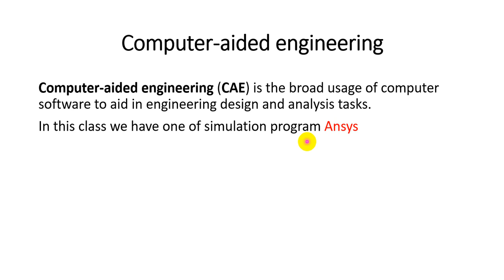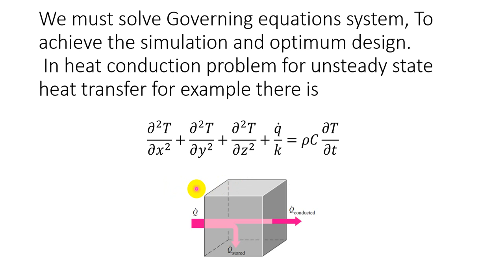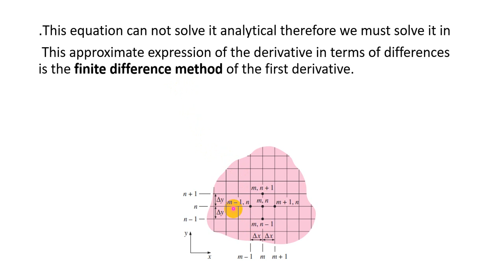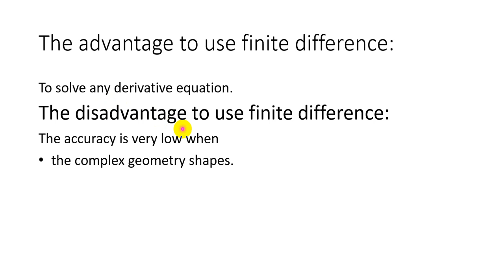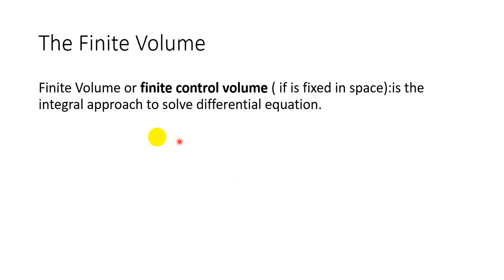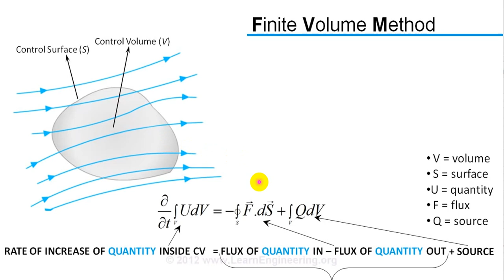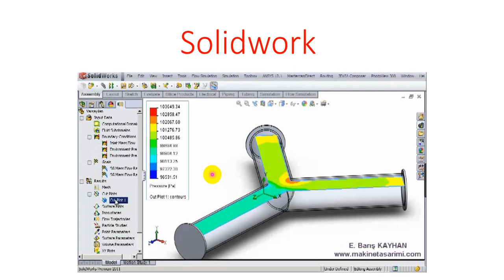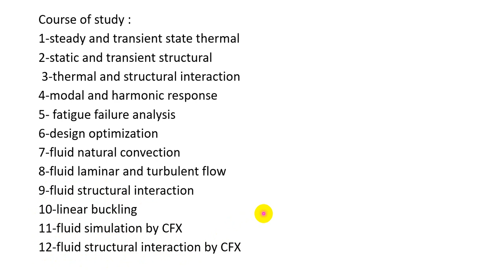ANSYS First lecture